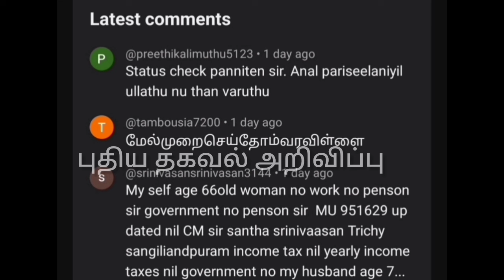குடும்ப தலைவிக்கு மாதம் ரூபாய் 1000 | kudumba thalaivi ration card 1000